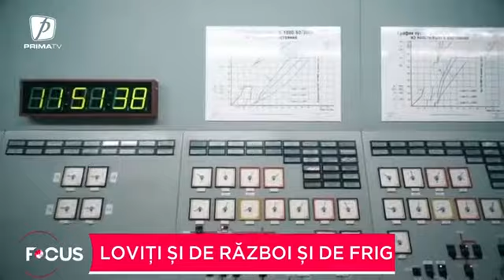Loviți și de război și de frig